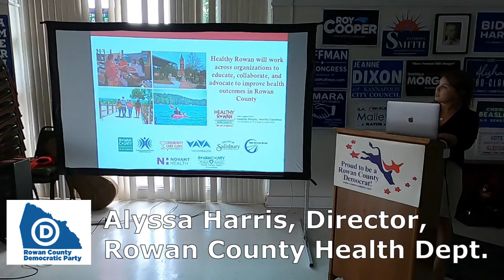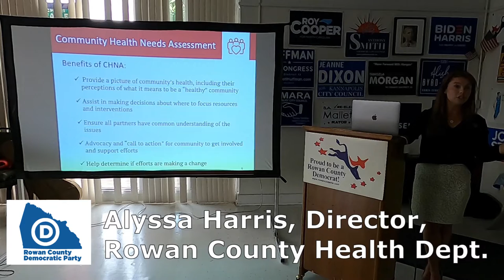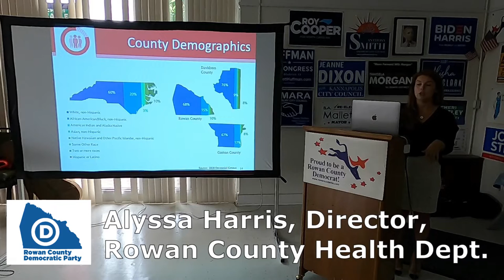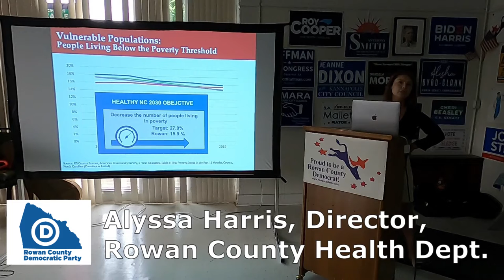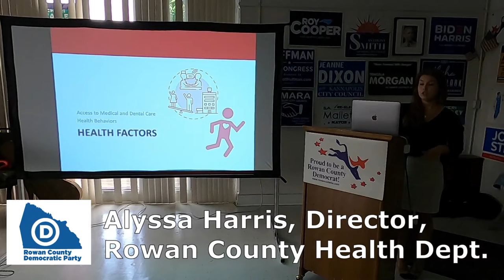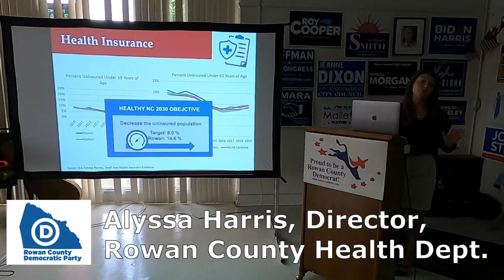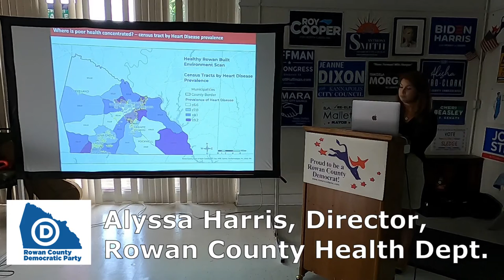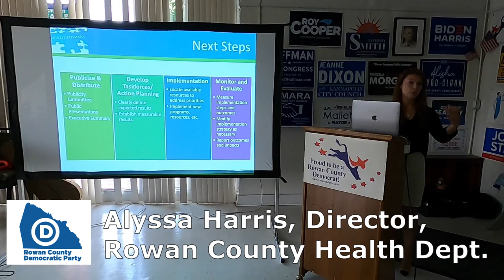Rowan Democrats July Breakfast with Alyssa Harris - How Healthy is Rowan?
Filmed 07/09/2022.

Help this channel grow and elect more Democrats by donating online to the Rowan Democrats

Paid for by the Rowan County Democratic Party. Produced by Terrapin Consulting.